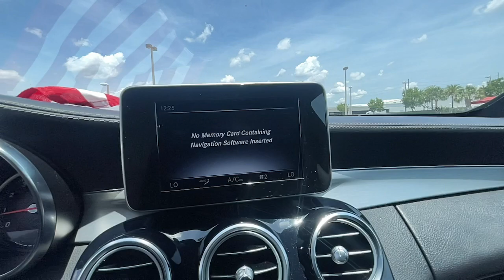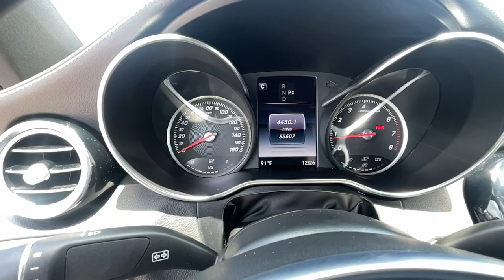2017 Mercedes-Benz C-Class Hollywood, Fort Lauderdale, Hialeah, Boca Raton, Palm Beach, FL T1598500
Used 2017 Mercedes-Benz C-Class C 300 available in Hollywood, Florida at Toyota of Hollywood. Servicing the Fort Lauderdale, Hialeah, Boca Raton, Palm Beach, FL area.

1841 N State Rd 7

Silver 2017 Mercedes-Benz C-Class C 300 RWD 7-Speed Automatic 2.0L I4 TurbochargedbrbrRecent Arrival! Odometer is 13852 miles below market average! 23/30 City/Highway MPGbrbrAwards:br  * 2017 IIHS Top Safety PickbrChanged your mind? Vehicle doesnt fit your lifestyle? RETURN IT AND CANCEL THE DEAL! PreAuction Sales Center wants to make sure that you love your pre-owned vehicle. Your satisfaction is so important to us that we now offer a 30 day return policy! No questions asked! No reason needed! Just return your pre-owned vehicle to PreAuction Sales Center in Hollywood within 30 days from the date of delivery, with no more than 1,000 additional miles. Feel free to test drive and trade into a different car you feel better suits your needs! Upon return of an eligible vehicle, a 20% re-stocking fee will be assessed, based upon the Cash Price of the Vehicle. The vehicle must be in the same condition as purchased, with no more than 1,000 additional miles. Because of the special nature of this program, this policy only applies to private purchasers; fleet and commercial vehicle sales are not eligible. Additionally this return policy is only applicable to pre-owned vehicles purchased from Pre-auction Sales Center at a Cash Price of $10,000 or more. Eligible vehicles must be delivered during the program period. See a sales associate to receive a written, signed return policy.brbrReviews:br  * The interior is impeccably crafted; there are plenty of available cutting-edge features; exterior styling turns heads everywhere. Source: Edmunds